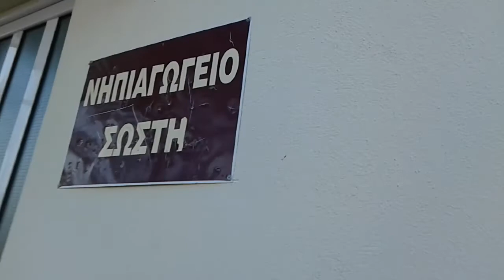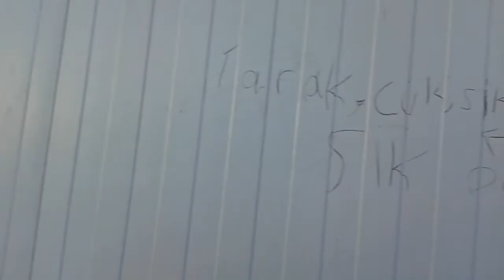Vlog ( 5 bölum ) bebek ve okul